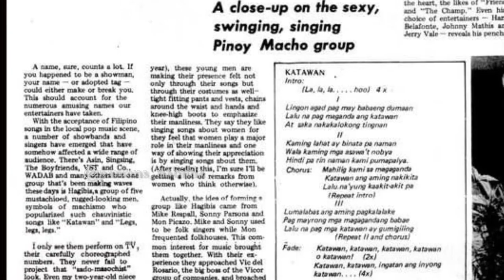Sonny Parsons' life as one of the original members of Hagibis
This video was created as part of Sonny Parsons' 1st Death Anniversary Tribute.